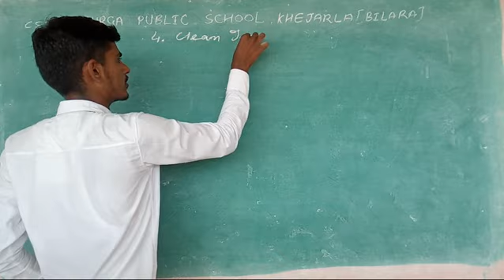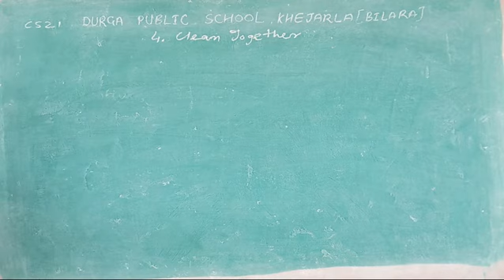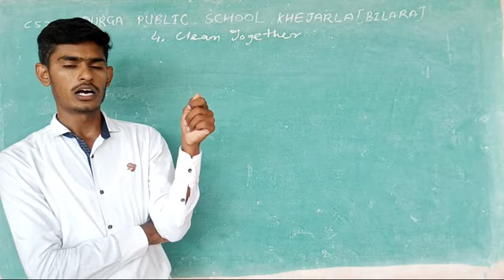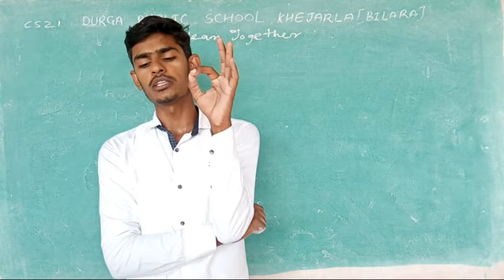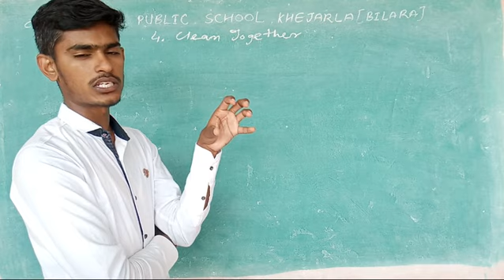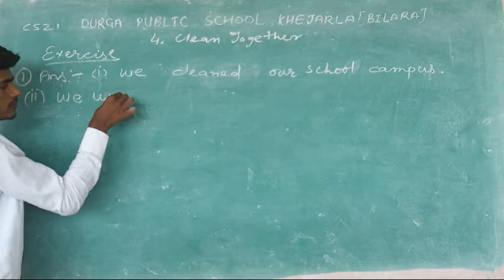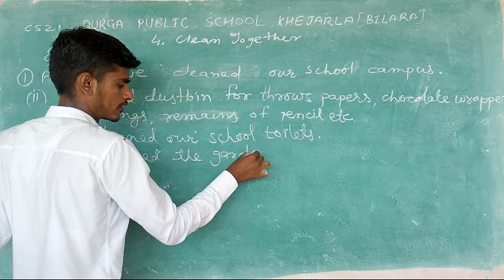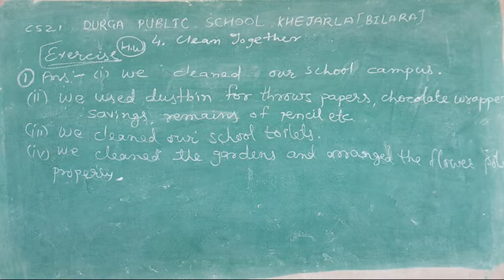class-5 v-21 TOGETHER